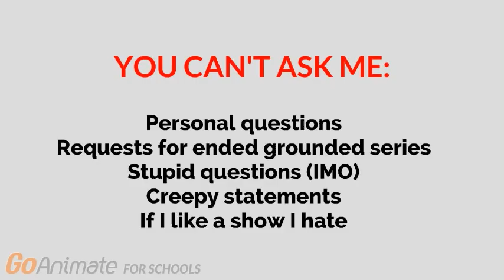Ask Brendan Barney (2018 Edition) [CLOSED]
Rules:
You can ask me at least 3 - 5 questions. Any more than 5 will be ignored.

Don't spam your question in the comments. I'll know your question when I see it.

Don't whine if your question isn't answered.